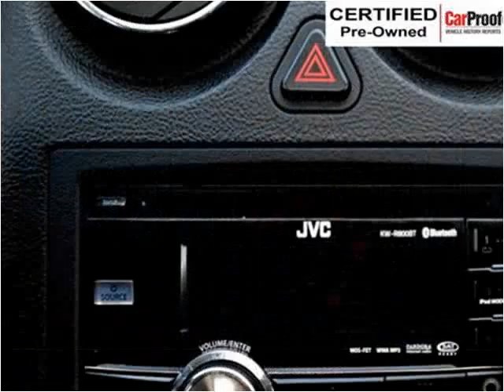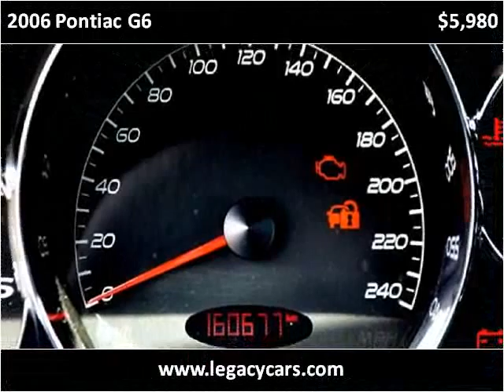2006 Pontiac G6 Used Cars Surrey BC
This 2006 Pontiac G6 is available from Legacy Auto.